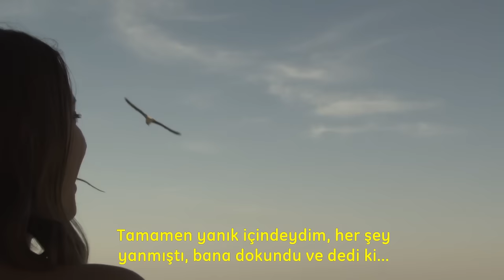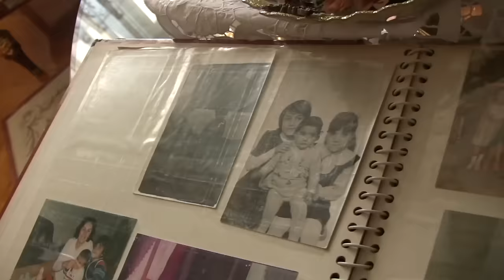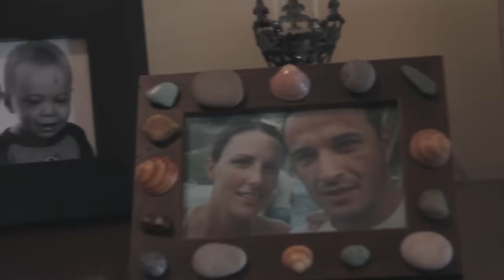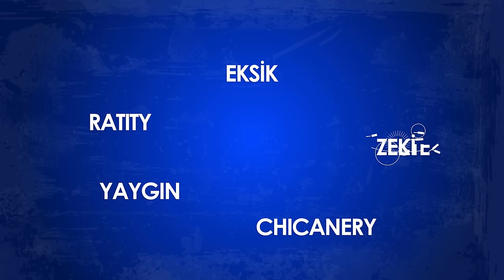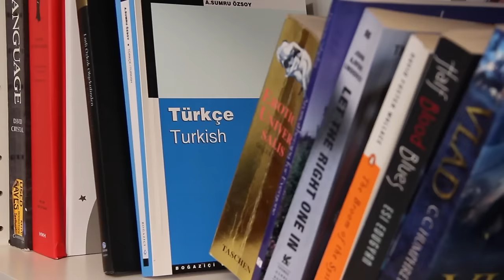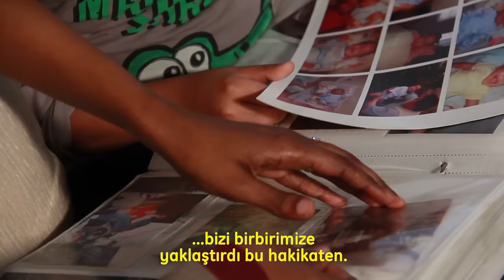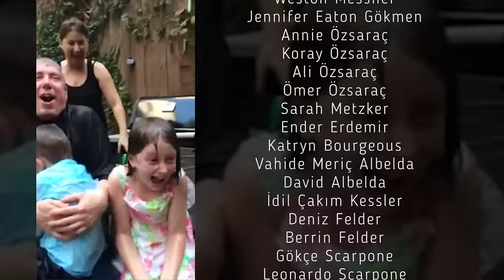YABANCI GELİN/ FOREIGN BRIDE (From 'To Love To Stay' project )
Kültürler ve Irklar arası evliliklerde Türk ve Amerikan evlilikleri.
With cinematic footage shot in Istanbul and New York, this feature documentary explores issues of identity, womanhood, and language from the perspective of women who have made the decision to settle somewhere far away from their homeland. Interviews with Turkish and American women are intercut with slices from their daily lives, and images of the places, people, food... they most miss. Parallels and contrasts about how Turkish women are perceived in the US, and how American women are perceived in Turkey are brought to life.